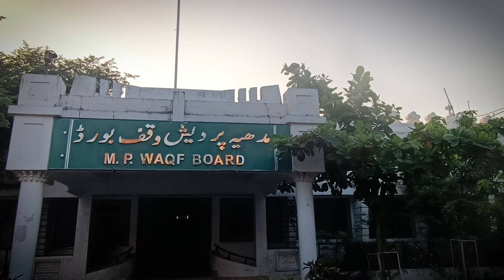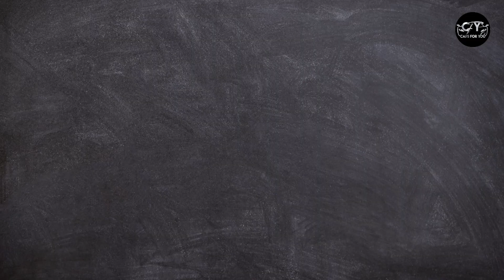Antilia is Not Mukesh Ambani Property 😱 | Waqf Board Property | Zakir Naik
Ambani’s ‘Antilia’ is Waqf property: Absconding Indian hate preacher Zakir Naik unfurls a bouquet of lies on Pakistani YouTuber’s podcast

Follow Cars For You On Instagram: -